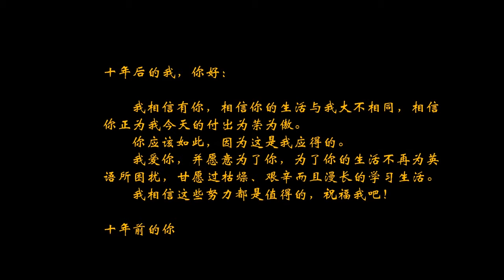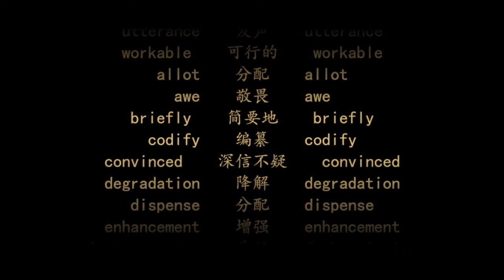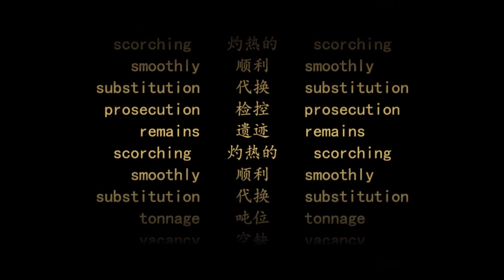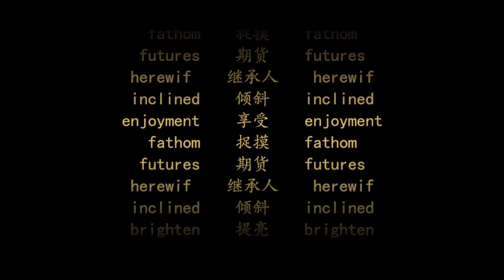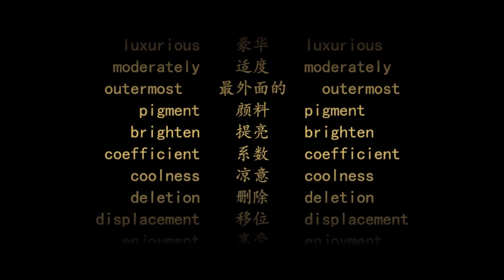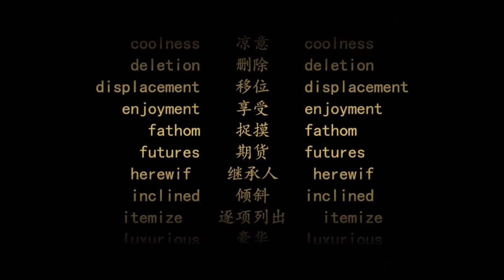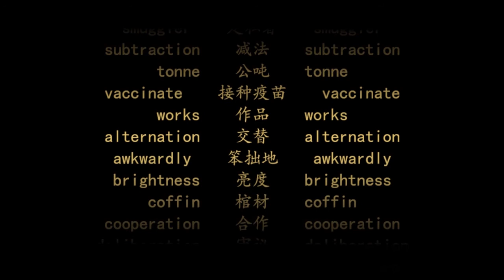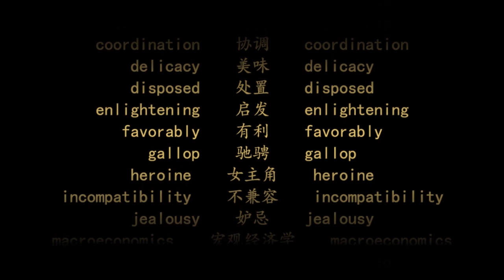IELTS雅思词汇 第95天 | 中英文朗读 | 遵循记忆曲线背单词法